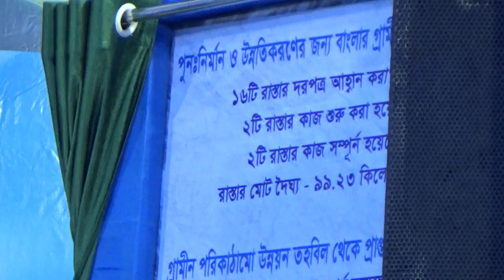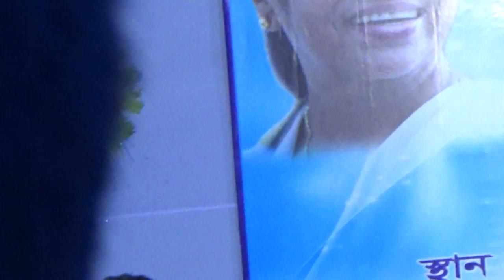Puspita Roy Dakuya ; Jila Parishad-Cochbehar Jila